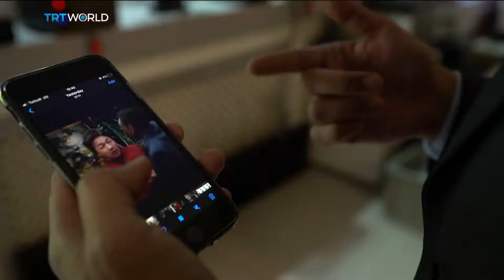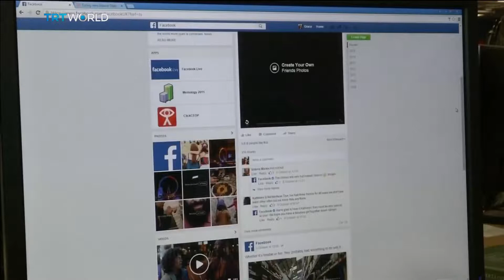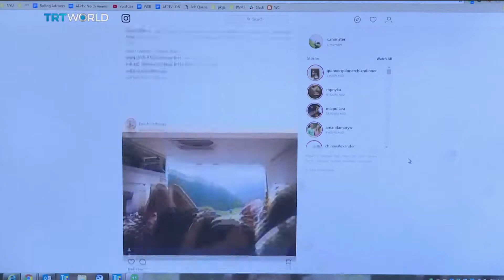DEEPFAKE DANGERS | Turkish firm develops software to detect manipulated videos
Inserting yourself into clips from famous movies may be a fun trick on social media. But cybersecurity experts and governments say the proliferation of so-called 'deepfakes' is making it harder to fight disinformation online. Paolo Montecillo goes on a deep dive into this emerging risk, and a Turkish firm's crusade to ensure people can still believe what they see.